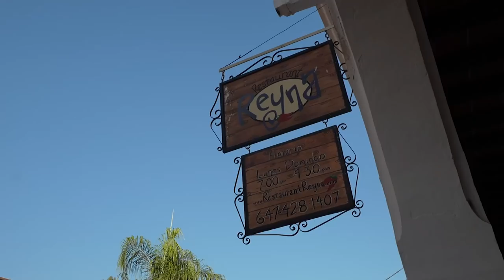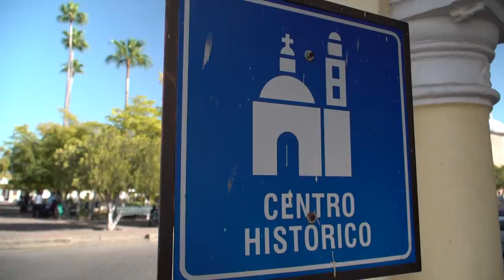Que rica Salsa de Chiltepin, El PUEBLO MÁGICO DE Sonora | Alamos Día 18